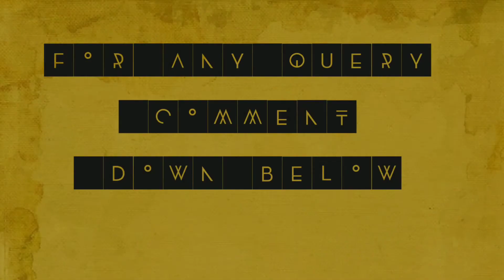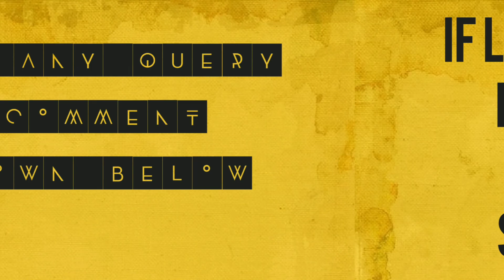Paneer Momo | Tibetan Paneer Momo | Homemade Paneer Momo | Dimsum | Dumplings| Cottage Cheese Momo.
Today we make paneer momo which is really very easy and simple we make a fusion using Tibetian and street style. momos are traditionally steamed which makes it a tad healthier. paneer momos are famous street food in India. homemade momos with a flavourful paneer stuffing.
watch out the full video I have cover all technique and folding step by step.